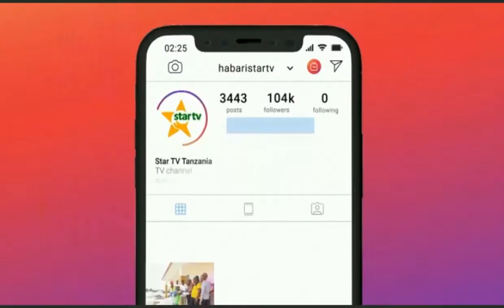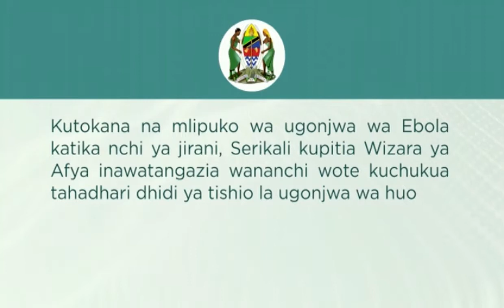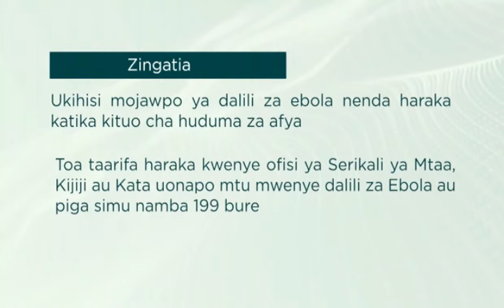Kibarazani:MJADALA WA KITAIFA JUU YA NISHATI SAFI YA KUPIKIA-25.10.2022